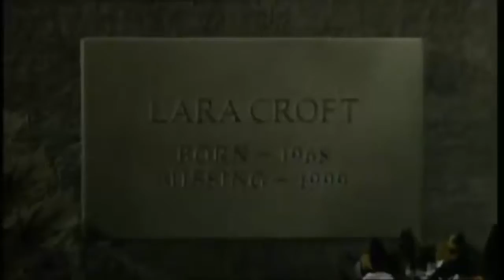Starożytny Rzym - Tomb Raider 5 [#2] (100%) |samotny wędrowiec| Zagrajmy w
Tomb Raider 5 to piąta odsłona stworzonego przez studio Core Design cyklu gier akcji z wątkami przygodowymi. Gracze ponownie mają okazję pokierować poczynaniami uroczej awanturniczki - Lary Croft. Pod względem fabularnym poszczególne misje, zlokalizowane m.in. we Włoszech, Rosji i Irlandii, są wspominkami przygód głównej bohaterki snutymi po jej rzekomej śmierci przez grono wiernych przyjaciół.